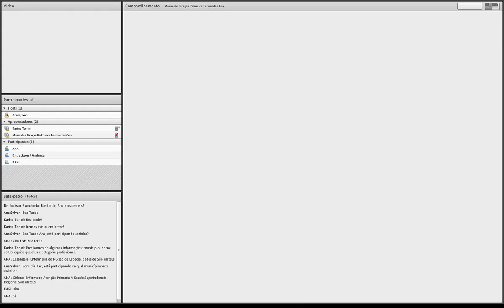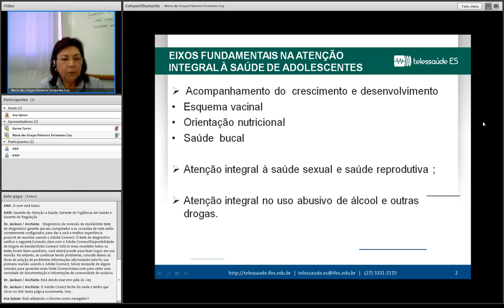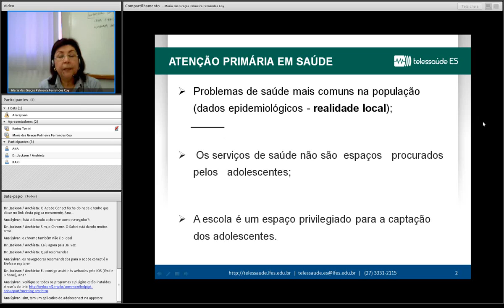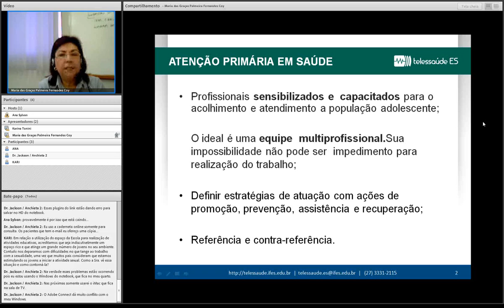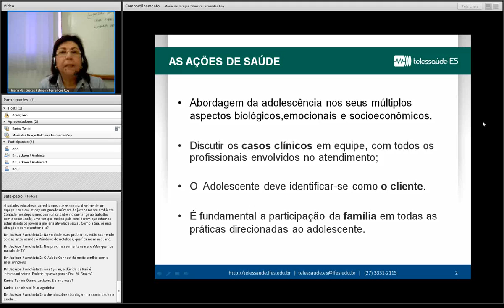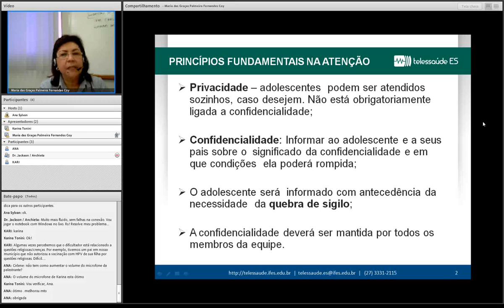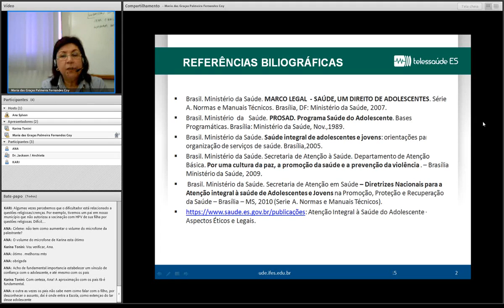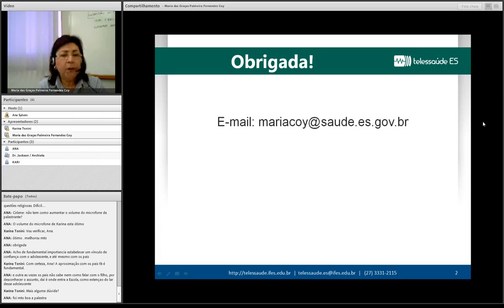Webconferência Abordagem do Adolescente na APS - Telessaúde ES 01/04/2014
Palestrante: Maria das Graças Palmeira Fernandes Coy.

Debatedor Host: Karina Tonini.

Data: 01/04/2014